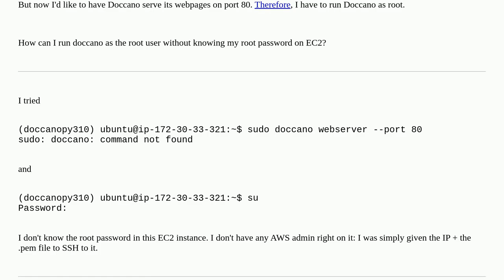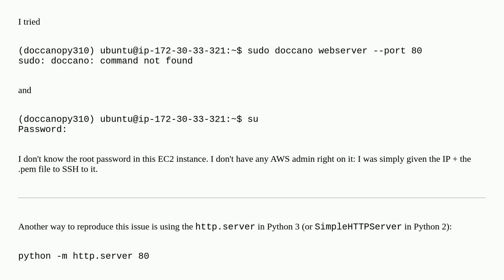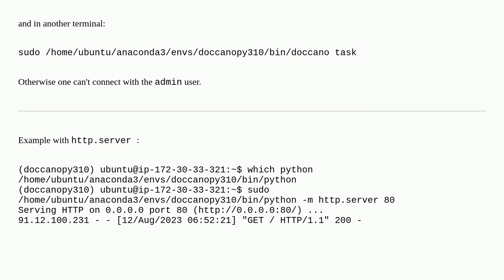Unix: How can I run Doccano as the root user without knowing my root password on EC2?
How can I run Doccano as the root user without knowing my root password on EC2?

A special thanks goes out to the community

  root webserver amazon-ec2